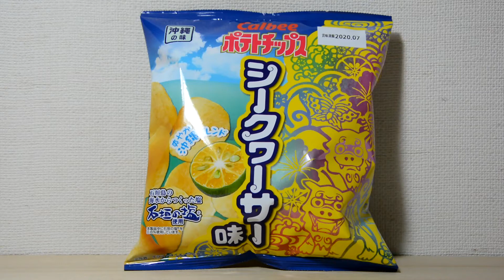カルビーポテトチップス シークワーサー味 沖縄の味 Calbee potato chips Shikuwasa taste Okinawan taste